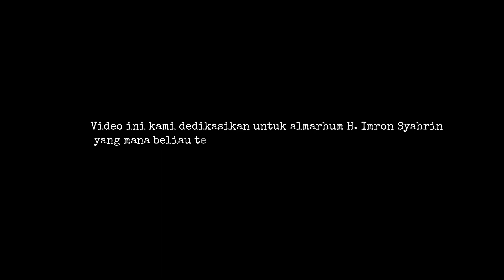Sejarah Desa Tambangan Kelekar Kecamatan Gelumbang | Visual Drone SJRC F11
ASAL USUL DUSUN TAMBANGAN KELEKAR Kecamatan Gelumbang Kabupaten Muara Enim, eks marga Tambangan Kelekar

Disalin menurut catatan aslinya tanggal 25 April 1932 De Pasirah DTO SENGAH MERIAK `
Disalin kembali dari catatan yang ada di kantor Kewedaan Ogan Ilir oleh Camat Tanjung Raja Ibrahim Alie 5 Oktober 1950
Disalin lagi oleh H.Imron Syahrin tahun 1960
Disalin lagi oleh H.Kaprawi Imyuh SPdI tangggal 26 Juli 1990.

MUSIC DESCRIPTION:

“Motivational Cinematic Orchestra” is a cinematic, motivation music with orchestra, strings and brasses. Inspiring mood.